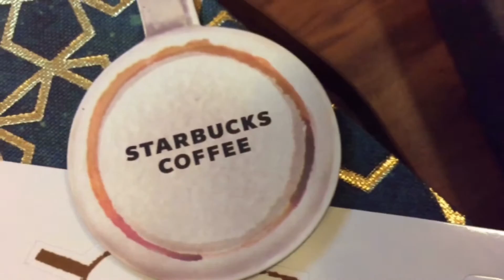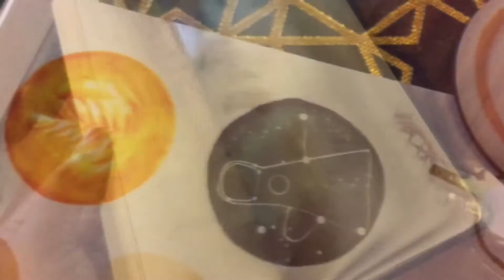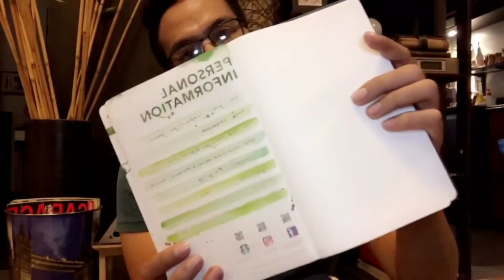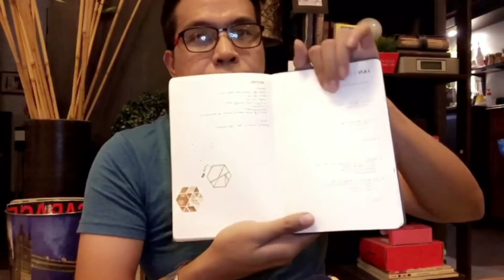Vlog 12: Unboxing Starbucks Planner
My 1st Unboxing Vlog. Thank You so much Ron for your Christmas Gift. Ron is a Manager of Starbucks here in Manila Philippines. Enjoy watching my Vlog 11.